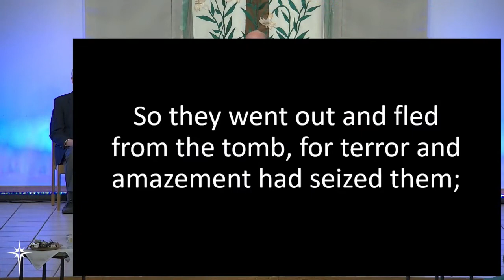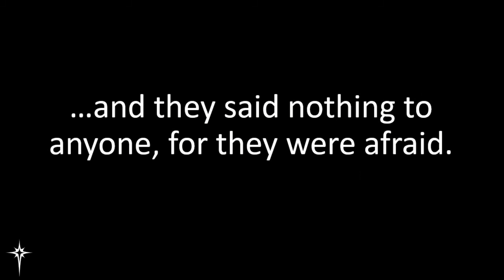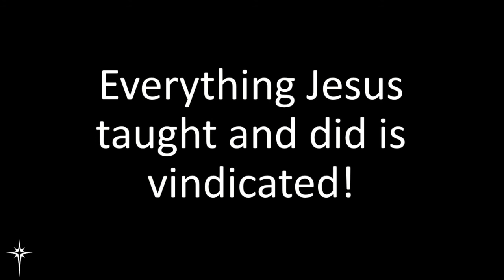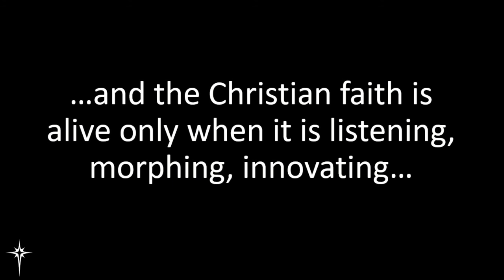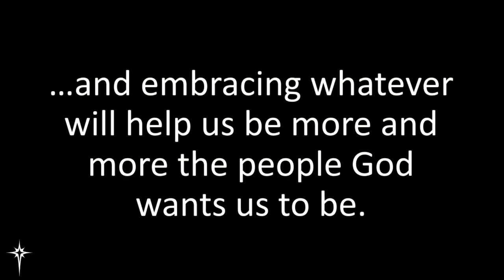Easter Worship at 9:00 April, 4, 2021